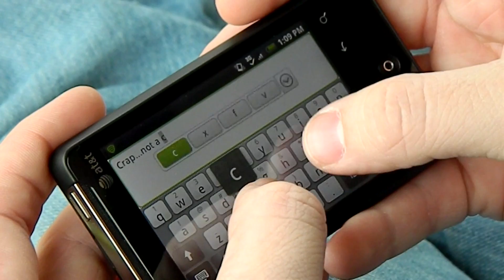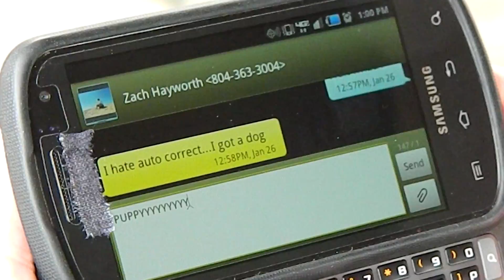Autocorrect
I found a cheese head!